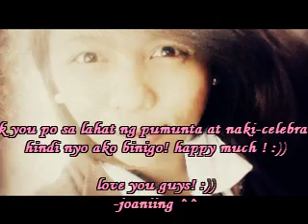my 20th birthday!:))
happu much :))